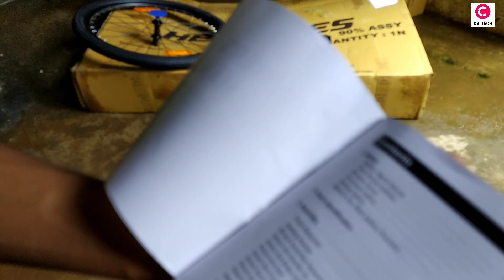UNBOXING OF OUR NEW CITY BIKE 🚴| 🎁AMAZING GIFT 😳 | C2 TECh